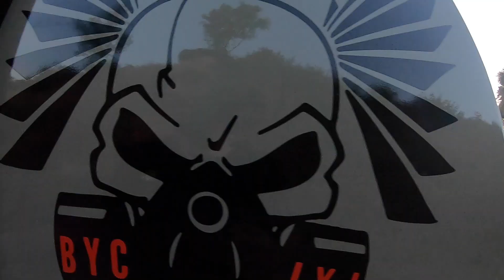2004 DISPOSAL SUZUKI GYPSY | COMPLETE REBUILD & FULLY MODIFIED WITH HYPER-PAINTJOB | BYC JAMMU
BackYard Customs(BYC JAMMU)

Project-BAD ASS GYPSY!

We do custom builds,we don't sell/buy vehicles!

Hours 11:00AM-07:00PM(Mon-Sat)

DESIGNED | BUILD | FABRICATED IN JAMMU
WE ARE TEAMBYC